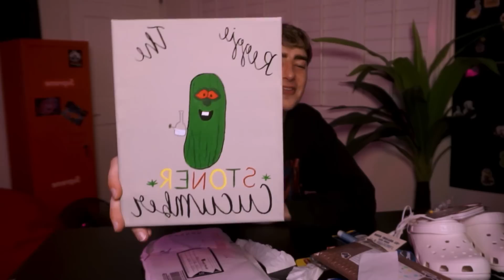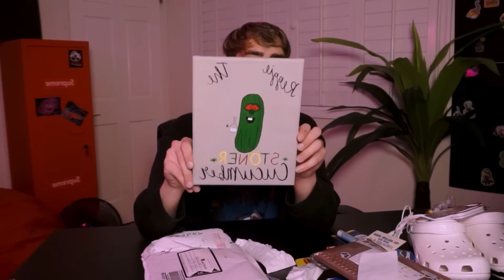unboxing more fan mail (COOL THINGS)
reggie webber unboxing fan mail

Edited by - @Ostranix_vfx / Twitter

Send me something! I might even show it in a video..
ENCINO, CA
91426

About: Honestly not sure if I’m a VR, minecraft, unboxing, vlogging, reaction or gardening channel. I post every wednesday and I love gaming, making videos with my friends, reacting to cringey stuff, and unboxing fan mail.